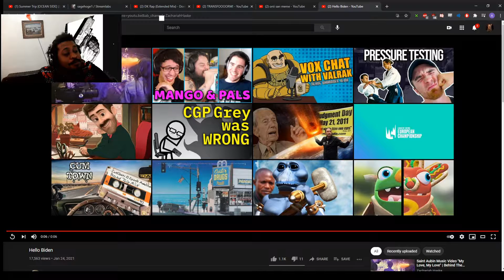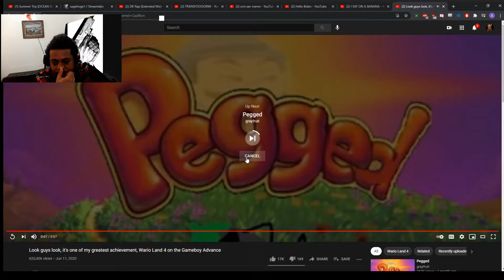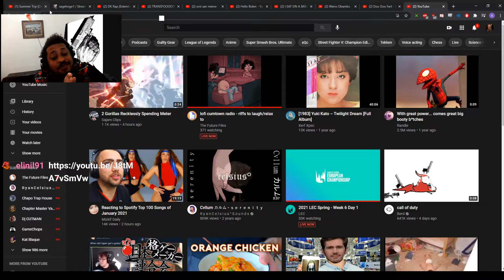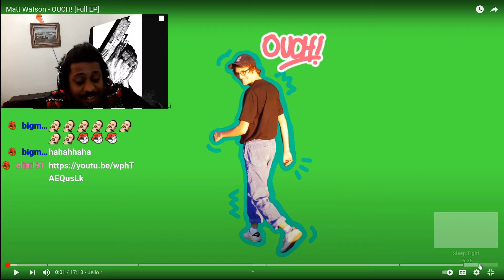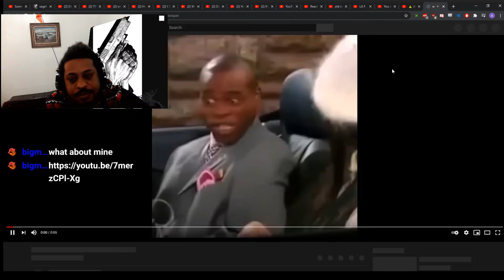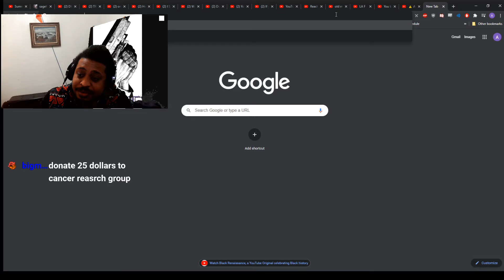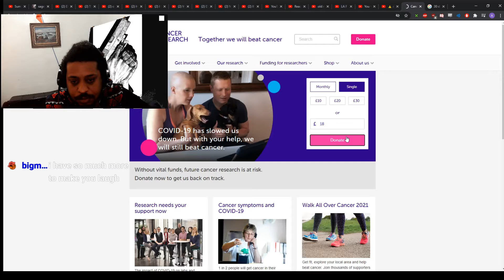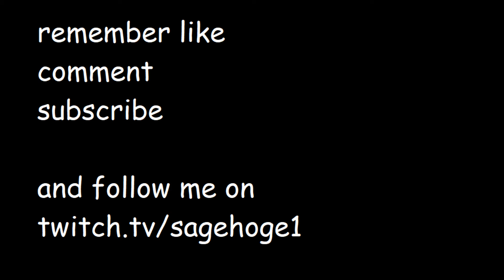I laugh you win (REUPLOAD)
We're all laugh but are we winning🤔🤔🤔🤔🤔?
and hour shorter this time
Follow me on all this stuff

special thank you to the talented artist that made the SageHoge face MT